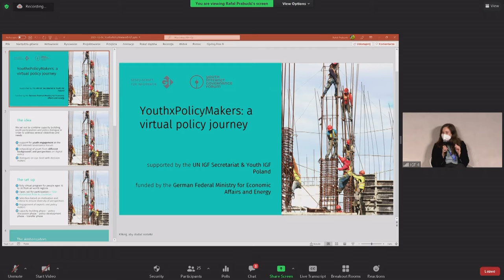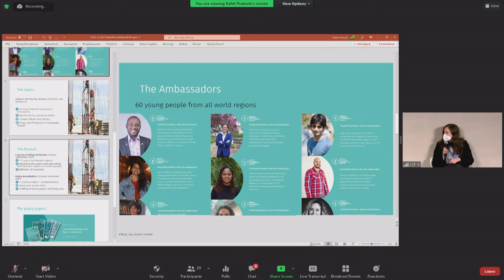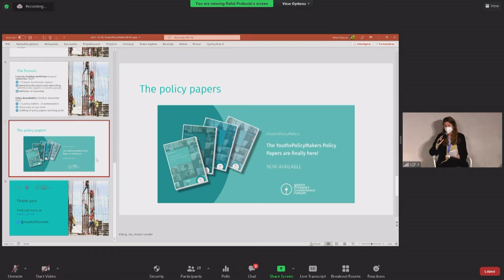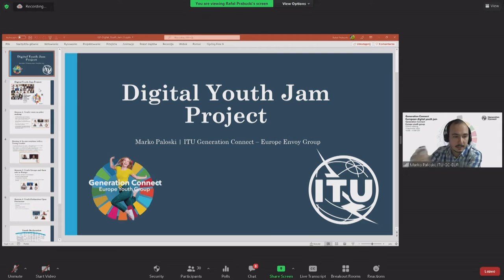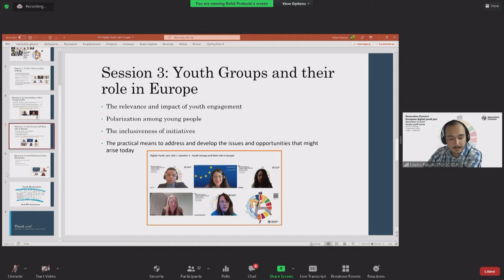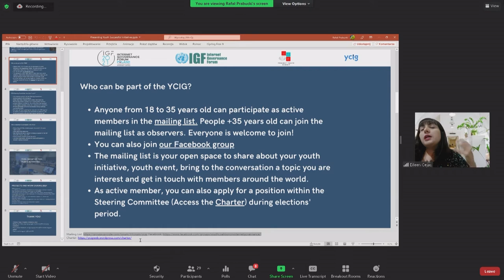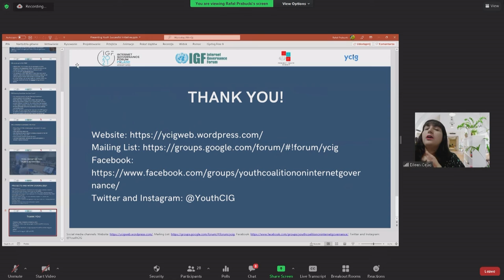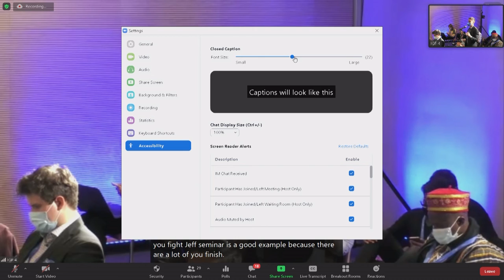IFG 2021 - Day 0 - Conference Room 4 - Global Youth IGF Presenting Successful Initiatives